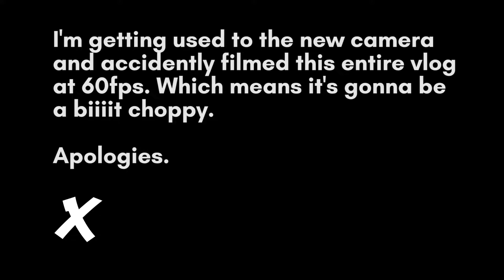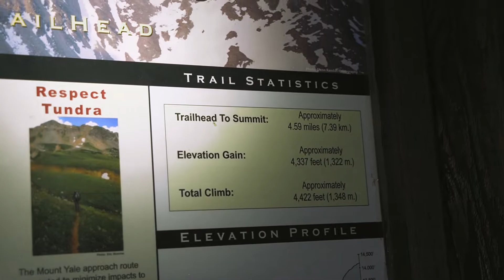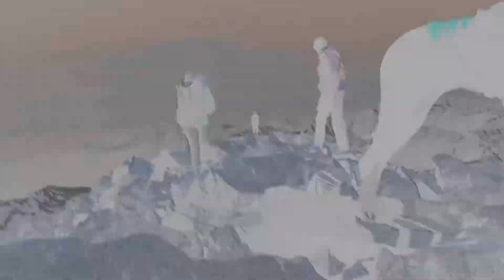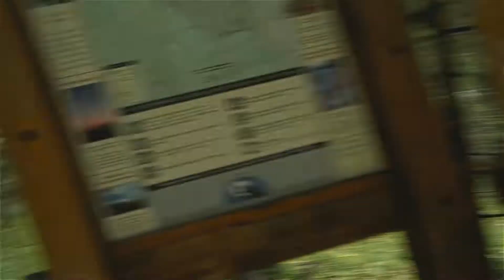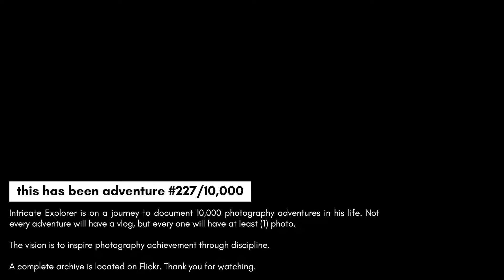Brutal Mountain.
This was adventure #227/10,000, located at Mt. Yale, Colorado.